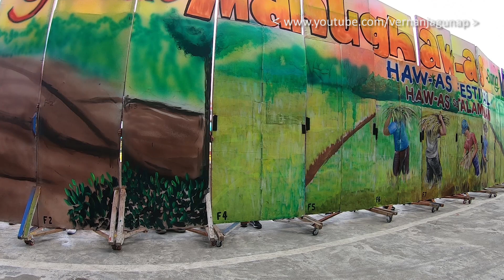Dinagyang 2023 | Kasadyahan | Guban Manughaw-as | Iloilo City | Streetscene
Dinagyang 2023. Iloilo City, Philippines.
Kasadyahan sa Kabanwahanan

Tribes:
1. Tribu Jalaud
    --- Champion
    --- Best in Costume
    --- Best Designer (Dr. Tomas Panceles, Jun Ber Larroder, Weng Sarabia)
    --- Best in Street Dance
    --- Best in Choreography
    --- Best Choreographer ( Ernie Salmeron)
2. Barangay Kapitolyo (Non-competing)
3. Tribu Miniluan
4. Tribu Tiringbanay
5. Guban Manughaw-as
    --- First Runner Up
    --- Best in Performance
6. Sipalay Buranghoy Kite Festival
7. Tribu Saludan
8. Drum and Bugle Corps (Non-competing)
9. Tribu Madja-as
    --- Second Runner Up
    --- Best in Music
    --- Best Musical Director ( Rhode Ryan Velez)
10. Pasalamat Festival
    --- Third Runner Up